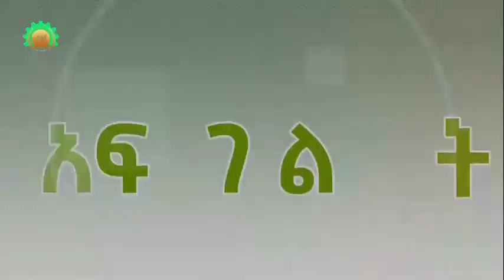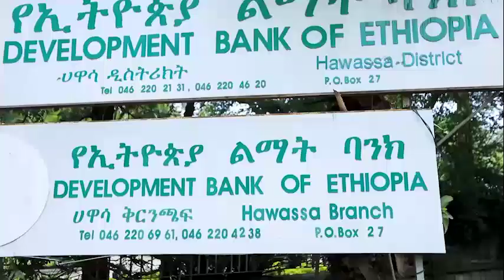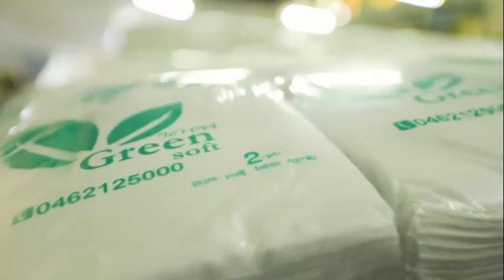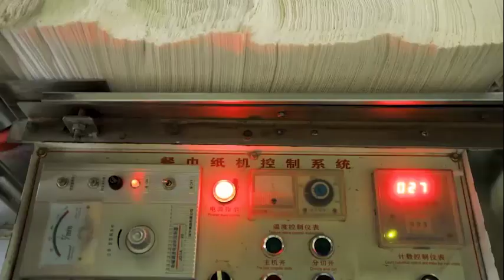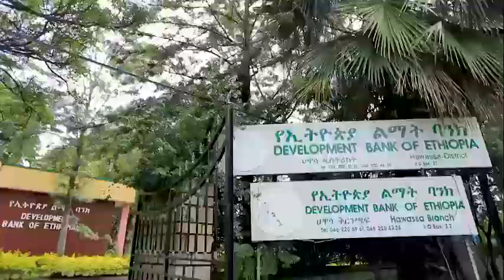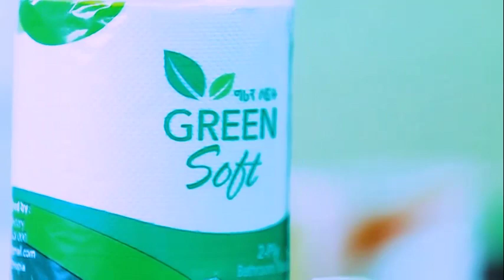የኢትዮጵያ ልማት ባንክ ሳምንታዊ የቴሌቪዥን ፕሮግራም "አፍላገ ልማት" (ክፍል 51) - ከስኬት በስተጀርባ፣ የዓለም-አቀፍ የባንክ ተሞክሮ እና ድራማ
የኢትዮጵያ ልማት ባንክ "አፍላገ ልማት" የቴሌቪዥን ፕሮግራም በኢትዮጵያ ብሮድካስቲንግ ኮርፖሬሽን እሁድ 2፡50 እስከ 3፡30 የሚተላለፍ ሳምንታዊ ፕሮግራም፡፡

ከስኬት በስተጀርባ
የዓለምአቀፍ የልማት ባንኮች ተሞክሮ